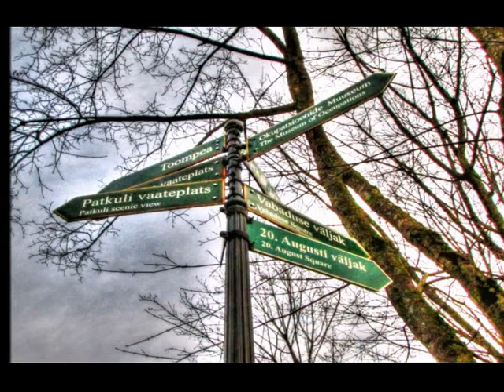TALLIN YURY BASHKIN LARUSSIA Estonia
Tallin Estonia фото Таллина Эстония photo